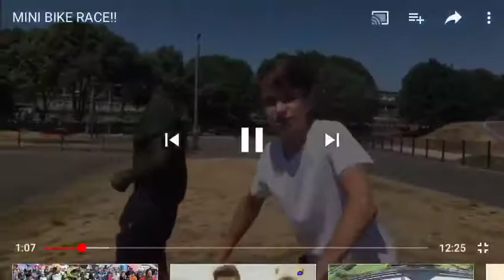This is my friend video watch this